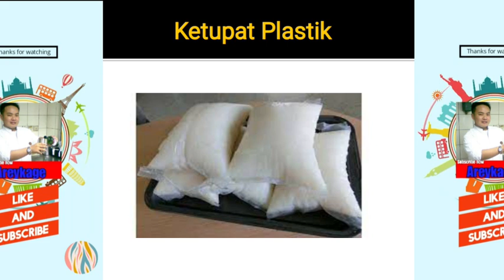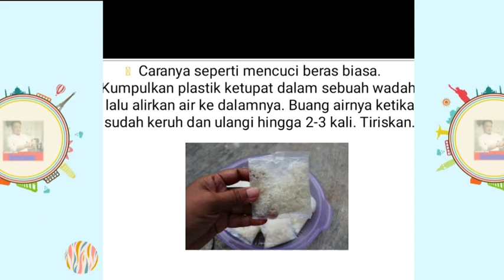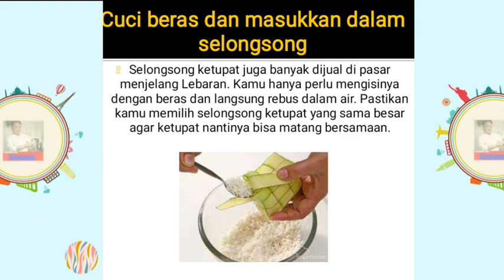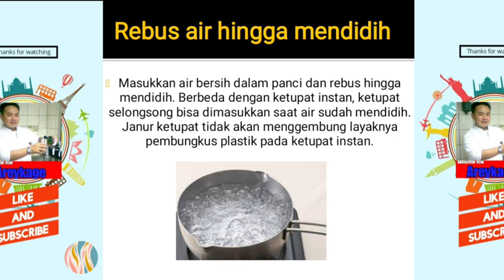Cara Mudah Memasak Ketupat Instan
apa saja tips untuk membuat ketupat instan ini